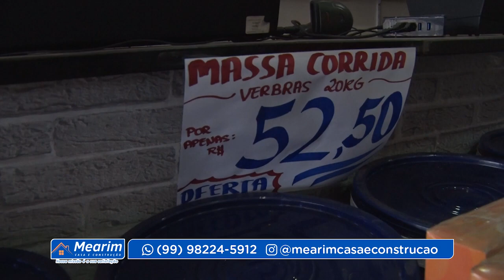MAT MERCHAN MEARIM CASA E CONSTRUÇÃO 15 06 23